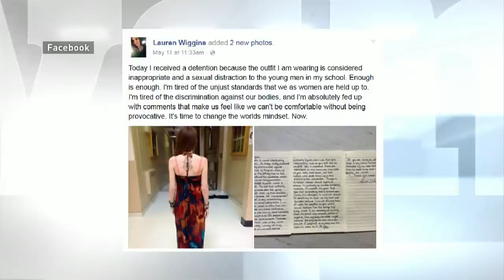Teen, takes stand against 'unjust' school dress code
Lauren Wiggins, who turns 18 on Friday, says the dress code at Harrison Trimble High School in Moncton, N.B., discriminates against women.